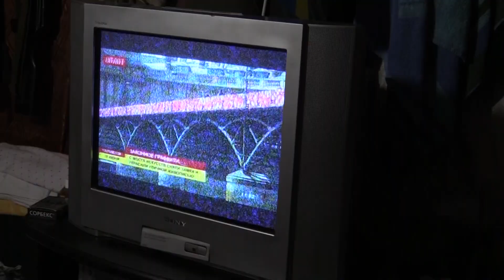Піски - як російські теористи забивають на Мінські домовленості.